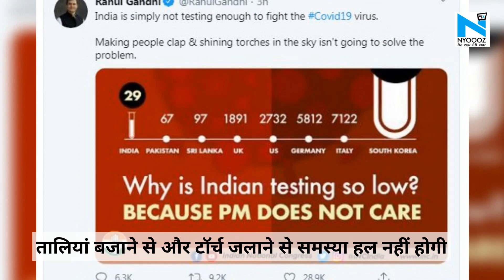Coronavirus: Rahul Gandhi ने PM Modi के खिलाफ किया Tweet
देश में कोरोना संकट को लेकर राहुल गांधी ने पीएम मोदी पर ट्वीट कर निशाना साध है.. राहुल गांधी ने कहा कि भारत सरकार के कोरोना के पर्याप्त टेस्ट नहीं कर रही है.. ताली बजाने और टॉर्च जलाने से समस्या का हल नहीं होगा.